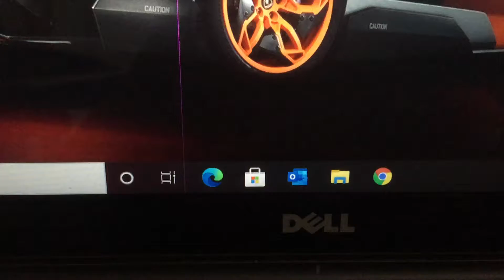I have no space. Literally